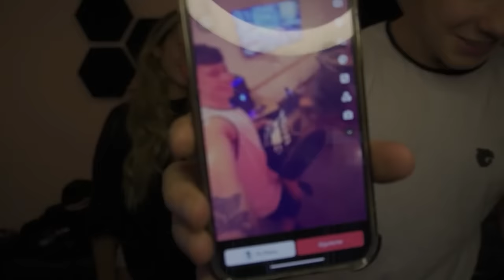TOMAS MAZZA vs HADES en VOLUMEN | God of War 3 Remastered ep. 2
Segundo episodio de mi nueva serie de God Of War 3 Remastered, en el capitulo dos intentaremos destruir a Hades y despojarlo del inframundo.

Deja tu like y suscripción para mas contenido como este!